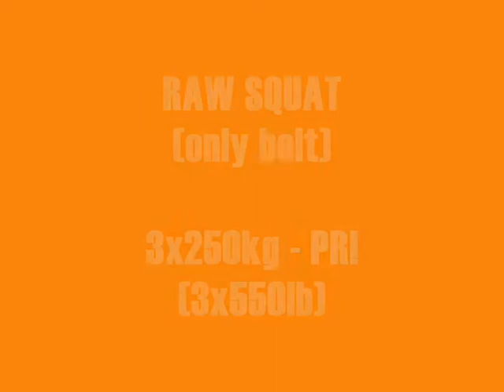Petr Folprecht - RAW SQUAT up to 3x250kg (7.4.2013) - příprava na MČR ČAST 2013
Příprava na
ČAST (WPC) MČR 2013
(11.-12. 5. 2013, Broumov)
RAW SQUAT DAY (only belt)
neděle 7. dubna 2013
BW cca 104kg (cca 230lb)
 - 3x240, 3x245, 3x250kg